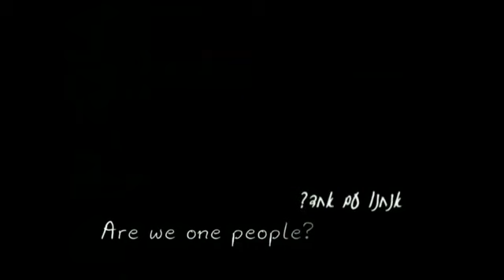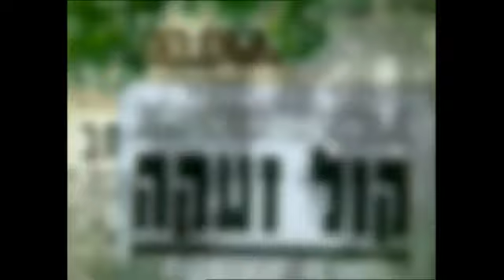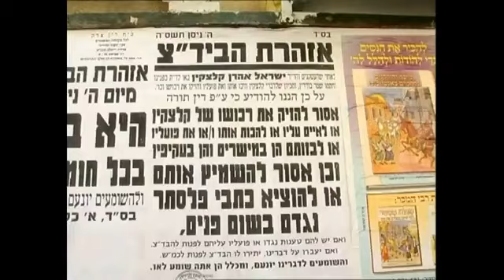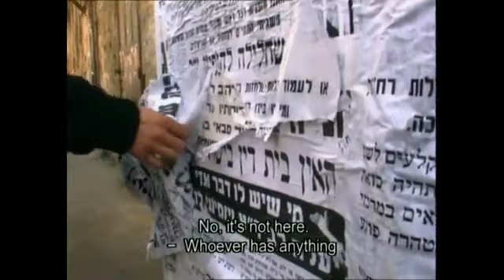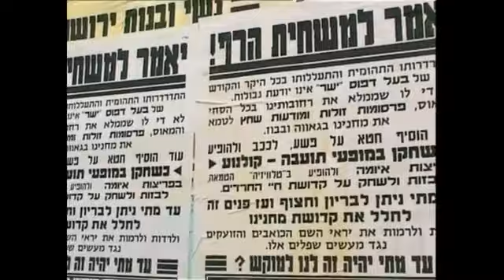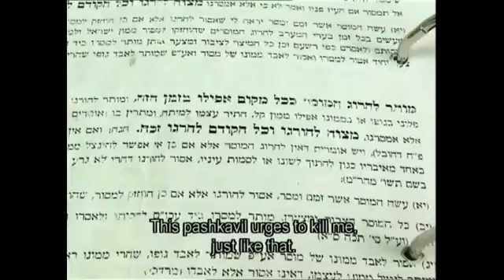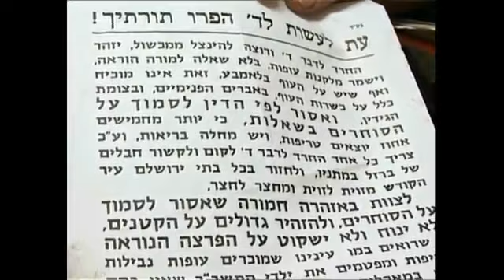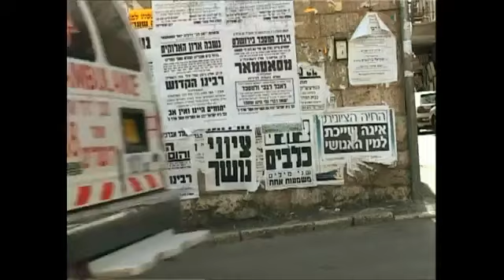The Anti-zionist Jews of Jerusalem 4_5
Yoel is a member of the extreme anti-zionist jewish organisation Neturei Karta.
And Israel is a member of a "more liberal" chassidic group.
The film revolves around their lives and shows the difficulties and conflicts that arrives from living as a charedi jew in Israel.